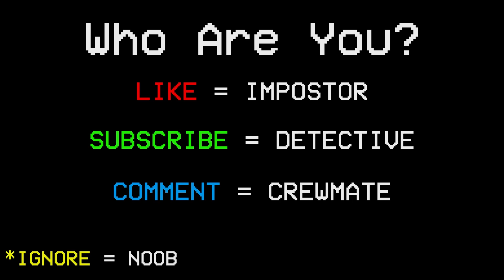Among Us - Bad Timing #127 (Funny Moments)